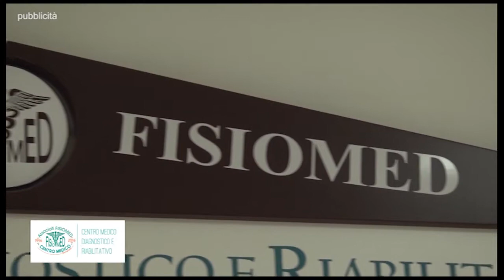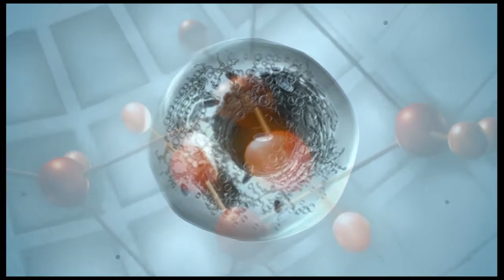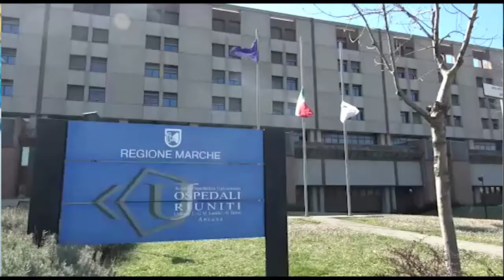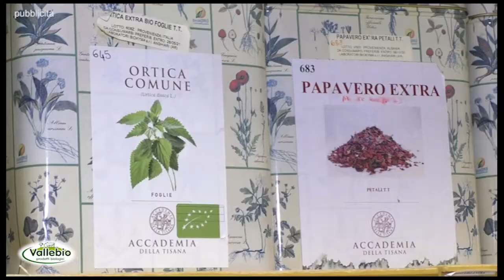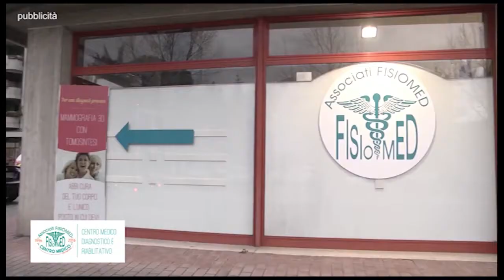Canale salute SPECIALE COVID-19 1à parte 8/4/2020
CANALE SALUTE , programma dedicato alla medicina e alla salute prodotto da ON AIR  , in onda il mercoledì alle ore 20:50 sui canali 11 e 511 HD di TVRS, il giovedì alle ore 20:45 sul canale 675 YouTVRS e la domenica domenica alle ore 11:50 su TVRS canali 11 e 511 HD.